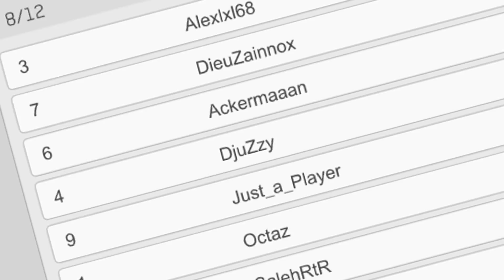MES ABONNÉS ME FONT LA GUERRE !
Funny moments avec les abonnés sur un jeu bien sympa ! :p